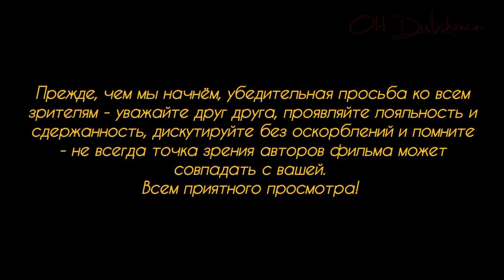Полиция застрелила иранца.Пропалестнское демо.7 изгоев из Туниса.Украинцы защитили русских женщин.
Сегодня у нас компакт-выпуск за прошедшую неделю, в котором собраны на наш взгляд, темы, могущие вызвать не только интерес, но и  заставить многих думать иначе.

Тунисские насильники, получившие отпор от двух парней, радуются тому, что и на парней зевели уголовное дело за нанесение телесных повреждений.

Полиция застрелила иранца, напавшего на них с ножом, и теперь полицейские под следствием.

Стадный инстинкт собравшихся на пропалестинскую демонстрацию в Берлине, как только полиция "обезглавила" демонстрацию, то и сама демка разошлась в считанные минуты.

Берлин: два украинца защитили русских женщин в метро от 19-летнего насильника, получив рваные раны на предплеьях в драке с насильником, атаковавшим мужчин разбитой бутылкой. Результат - насильник в КПЗ, на украинцев завели уголовное дело по статье за нанесение тяжких телесных повреждений... Не жизнь, а дурдом...